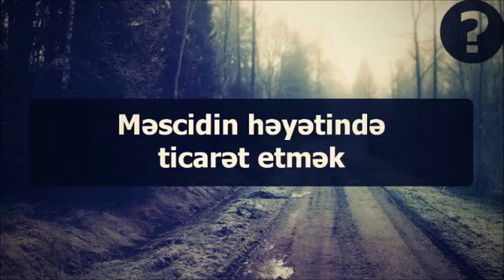Məscidin həyətində ticarət etmək ¦¦ Veysəl